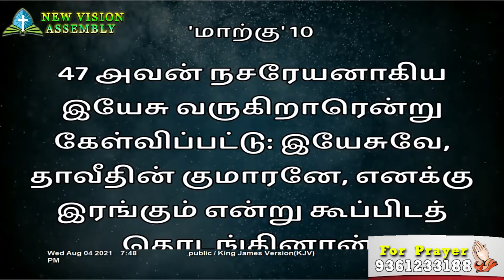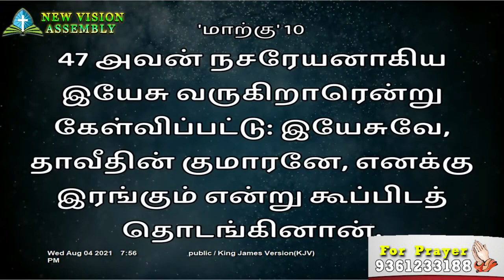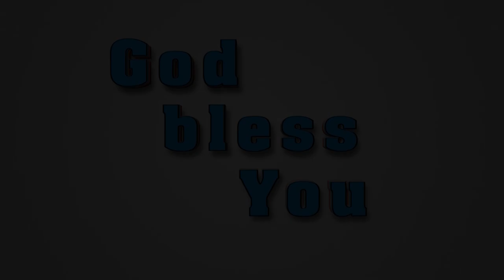JOY TV :Pr.S.Jeba Singh || New Vision Assembly || 27.08.2021